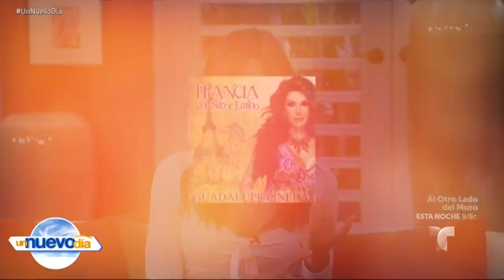¡A Guadalupe Pineda le gusta el reggaeton! | Un Nuevo Día | Telemundo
Video oficial de Telemundo Un Nuevo Día. La cantante Guadalupe Pineda llegó a nuestra casita para contarnos que sintió al recibir el Grammy Latino y con qué artista urbano le gustaría hacer un duo.